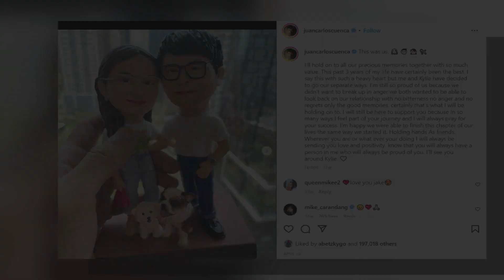TEASER: The Interviewer Presents Jake Cuenca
Premieres December 21 | Wednesday | 6PM